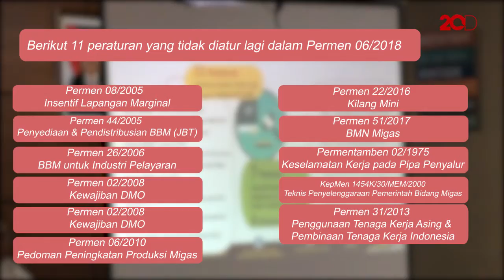Aturan Migas Dipangkas, Apa Saja?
Kementerian Energi dan Sumber Daya Mineral (ESDM) mencabut 11 peraturan yang dianggap menyulitkan regulasi dan perizinan di sektor minyak dan gas bumi (migas). Apa saja?